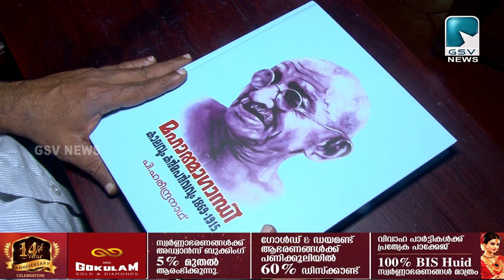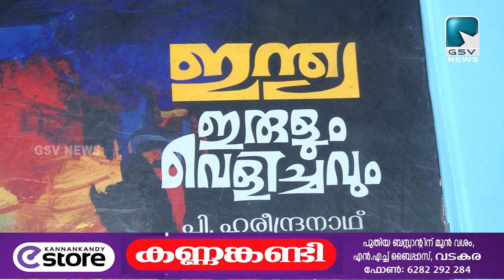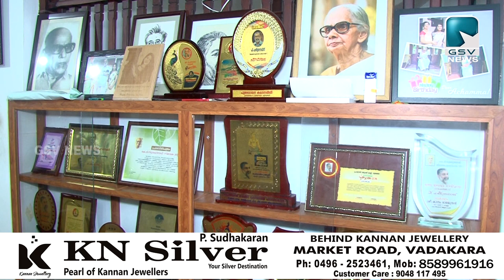പി ആർ നമ്പ്യാർ പുരസ്കാരം പി ഹരീന്ദ്രനാഥിന്